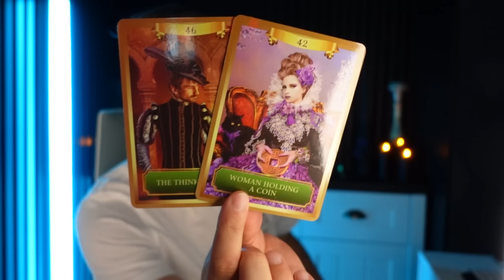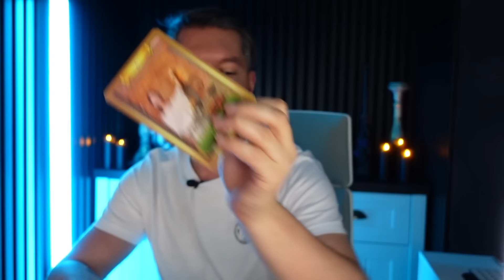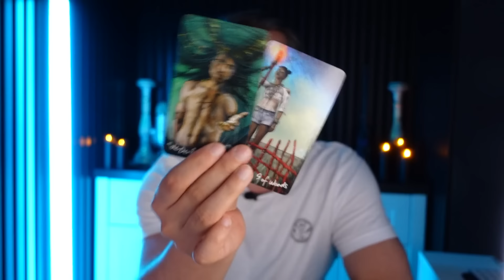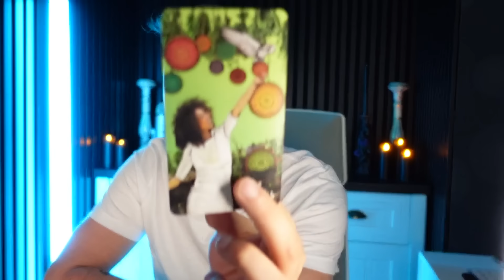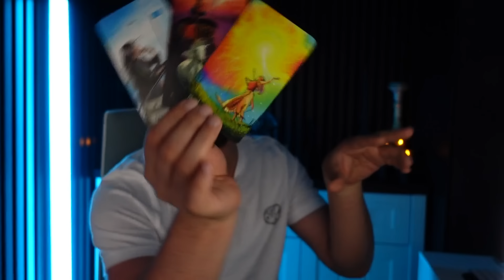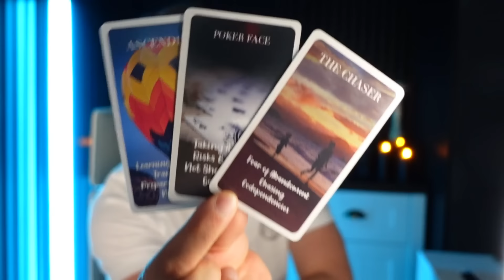♓PEȘTI-IULIE- Un contract cu multe semne de întrebare. Atenție la ce semnezi. Nu te baza pe nimeni.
𝐒𝐨𝐜𝐢𝐚𝐥 𝐚𝐜𝐭𝐢𝐯𝐢𝐭𝐲🌈™

Vizionare plăcută!❤️